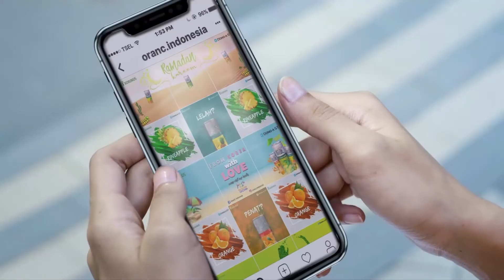OranC - TVC 30 Sec (OranC Girl Contest)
My Healthy way to Refresh! O o o o~ OranC!

Ceriakan harimu dengan OranC yang kaya akan vitamin C dan rendah kalori.